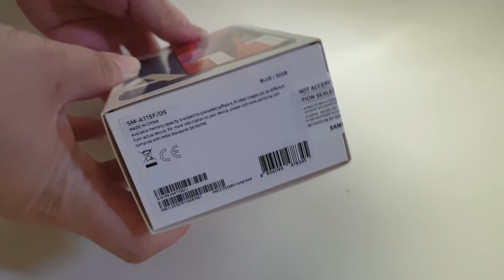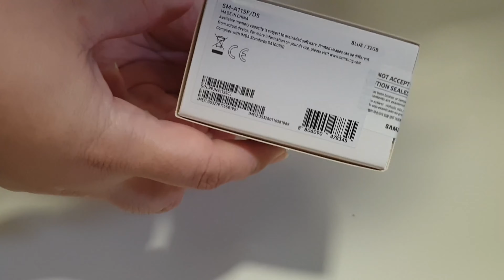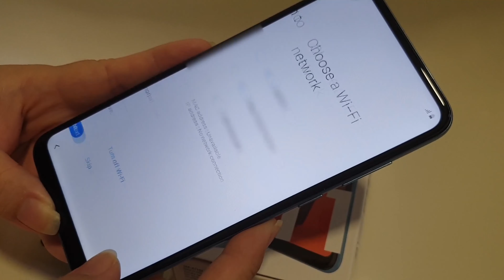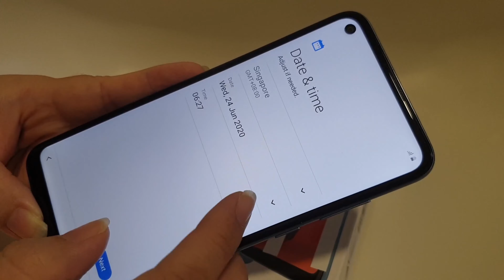Quarantine Unboxing of Samsung Galaxy A11 (32GB) - Blue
I bought online from Shopee this Samsung Galaxy A1 (32GB) in blue color for S$192 inclusive of GST and free delivery.
      - 6.4" Infinity-O Display
      - Triple camera

Watch the video as I share my unboxing of our new purchase.

Hope you appreciate it!